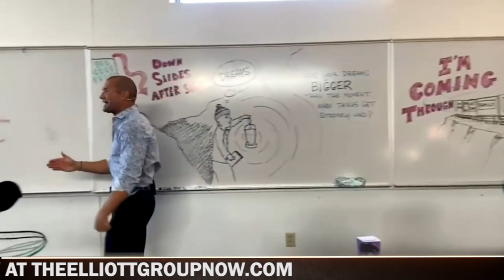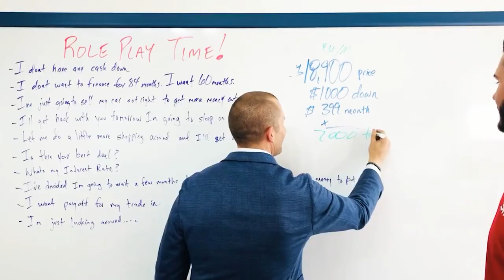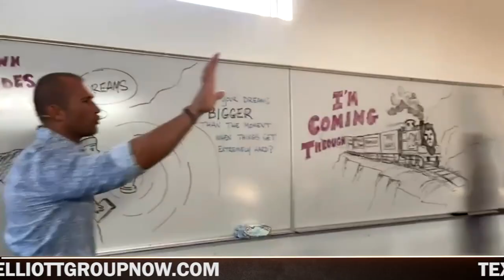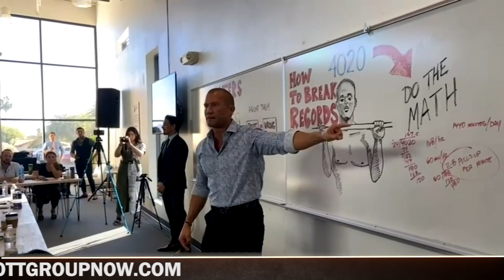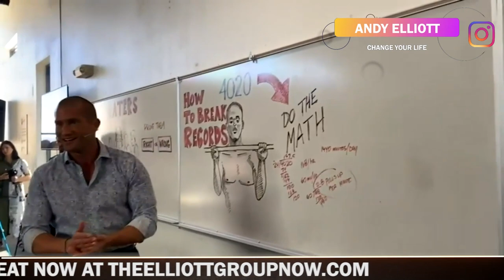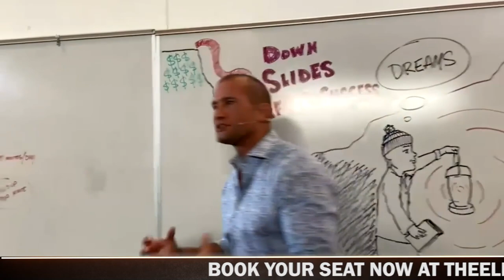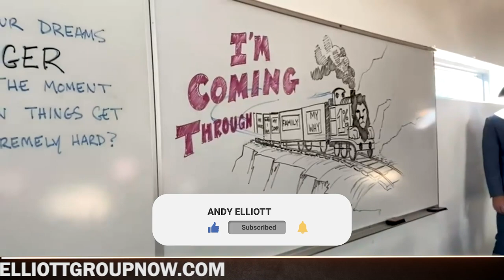Car Sales Training | Boost Your Monthly Income To $30K | Andy Elliott